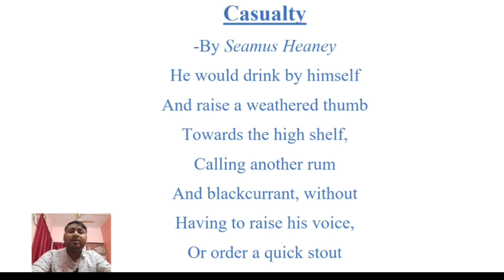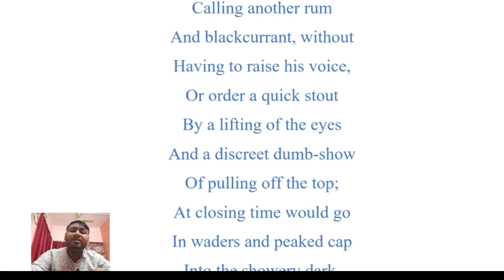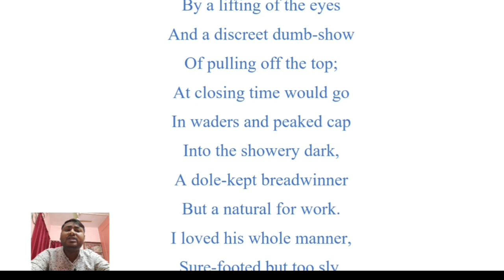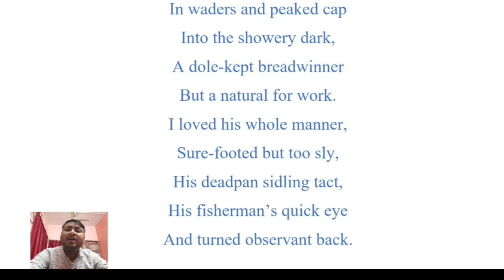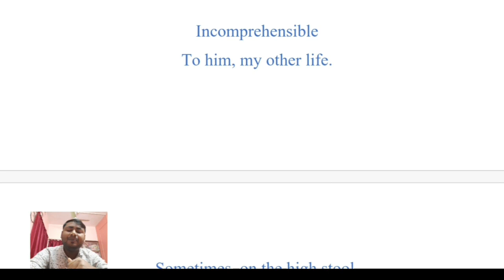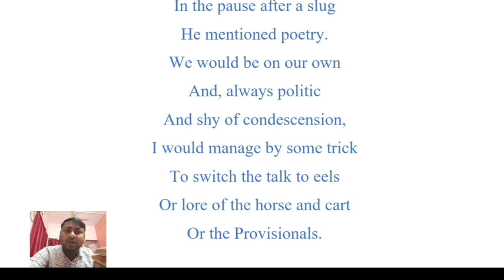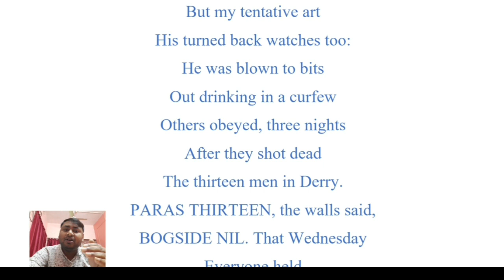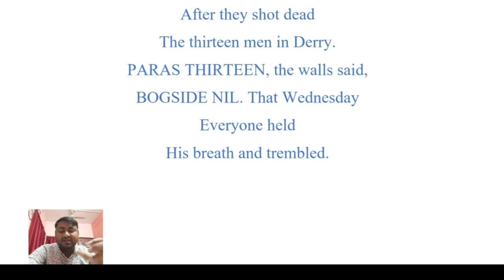Casualty by Seamus Heaney. Background, Publication and Line by line analysis in Bengali. Part 1.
the video is on the line by line analysis of the poem Casualty by seamus heaney.